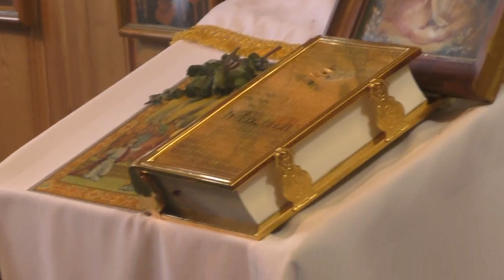С миром изыдем. Оглашенные входят в храм после этих слов.